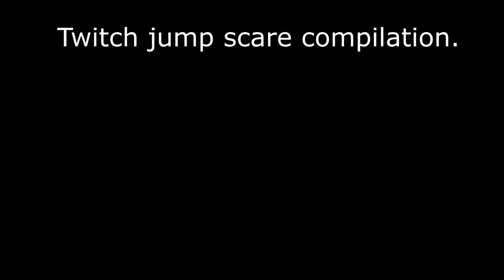Best Jump scare compilation 2018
These are my clips from twitch.tv that my viewers have saved, so i thought i'd throw them into a compilation video for your guys entertainment.

Check me out at Twitch.tv/zer0iced